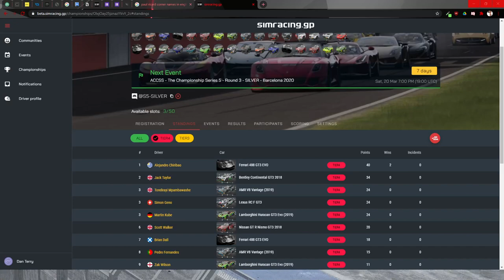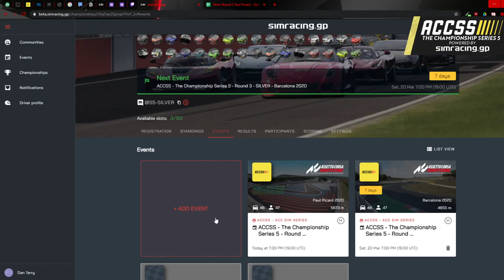ACCSimSeries The Championship Series 5 Silver Split Round 2 - Paul Ricard.